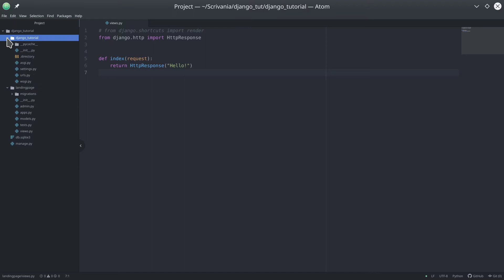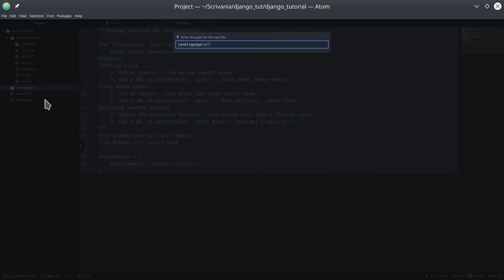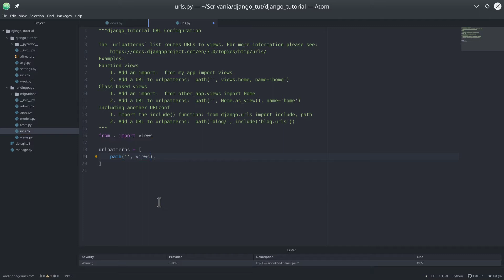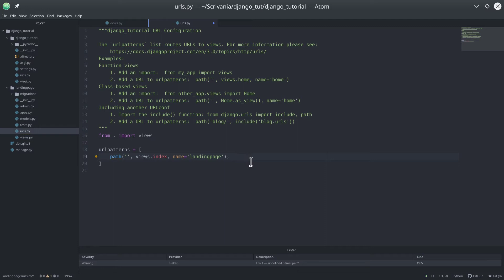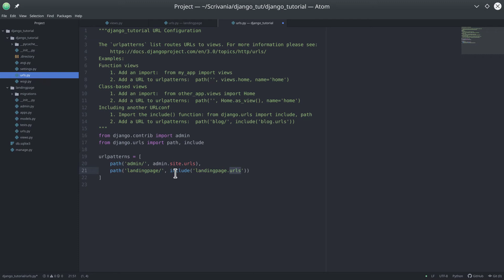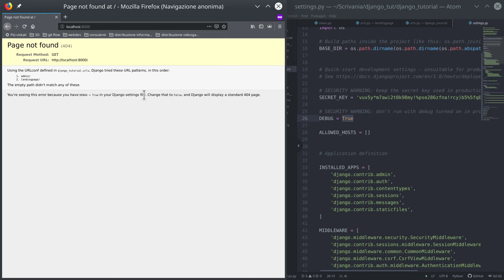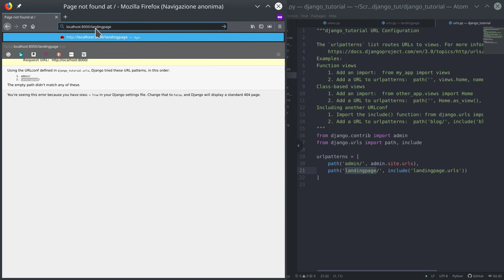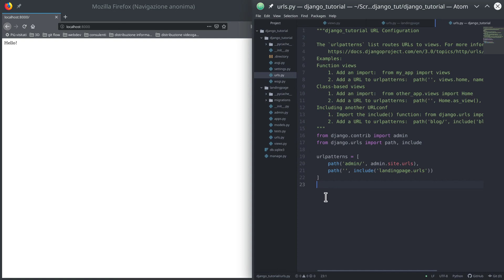Django Web Framework - 06 - urls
In questo video vediamo come collegare la view creata nel video precedente .
Scopriamo come funzionano i collegamenti tra le pagine di un sito realizzato con Django e iniziamo con il collegamento della nostra prima app al server.

Buona visione!